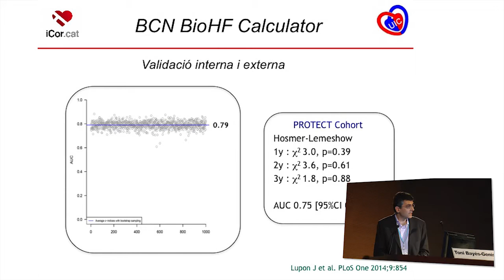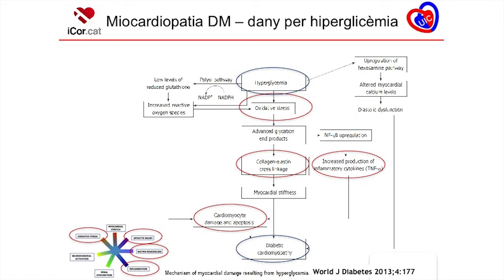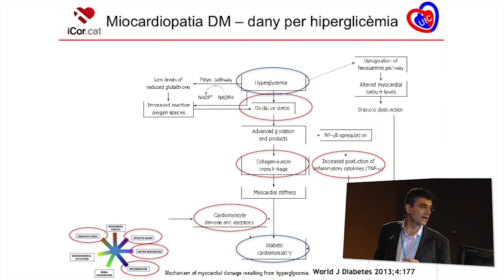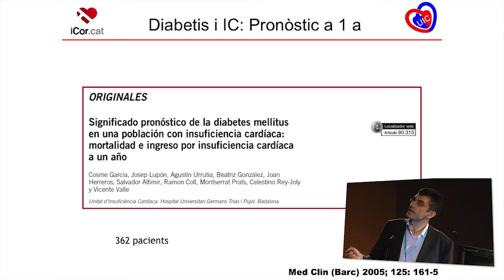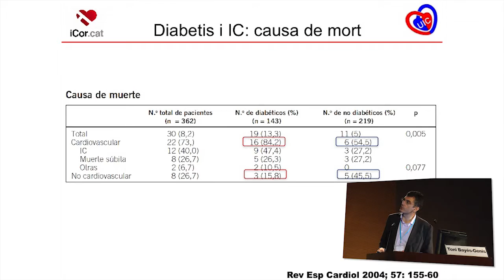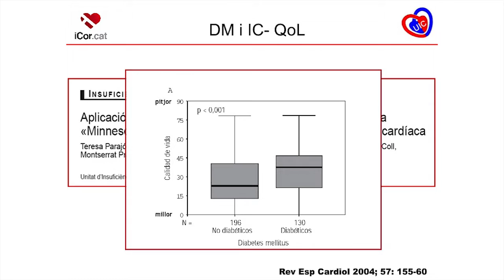Dr. Antoni Bayés Genís. Entrevista (3/3)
Entrevista al Doctor Toni Bayés de l'Institut d'Investigació en Ciències de la Salut Germans Trias i Pujol, en relació a la seva ponència sobre l'estratificació mitjançant multimarcadors biològics.
(tercera part de tres)